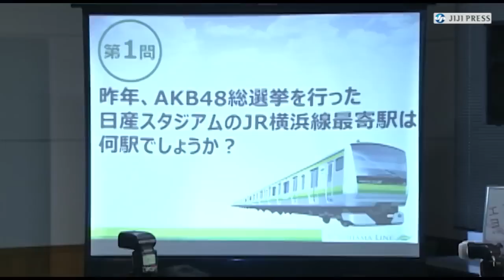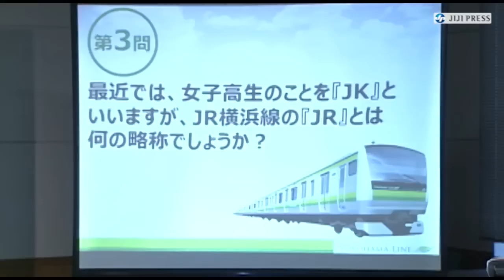[ENG SUB][140130] Kawaei Rina, Okada Nana, Oshima Ryoka - JR Yokohama Line introduction campaign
Eng. translation - Neve
Sub edit and timing - BeMyGuest